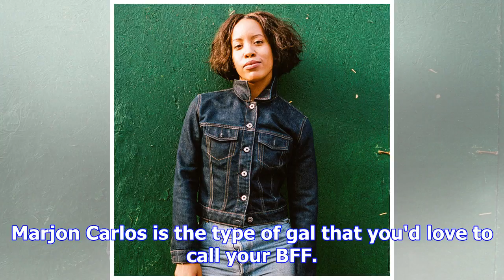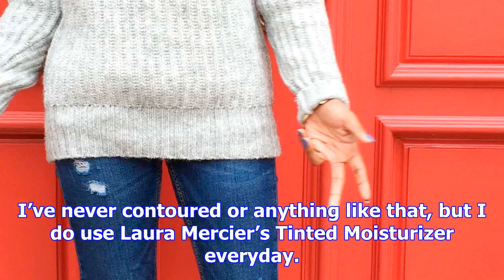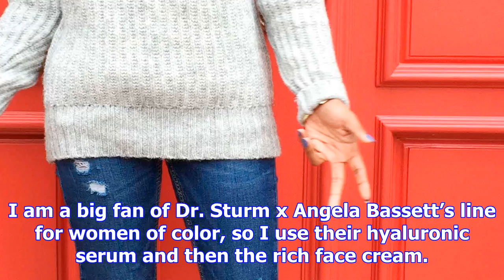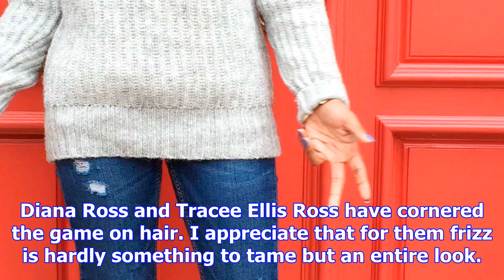Glam dairy: this fashion writer's beauty regimen is insanely inspiring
Marjon Carlos is the type of gal that you'd love to call your BFF. She's a New York City-based write...